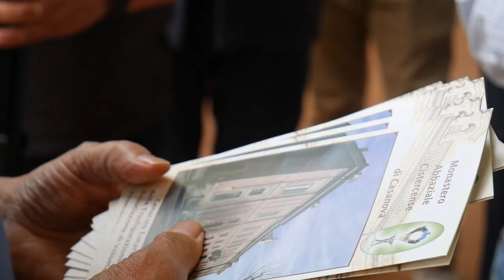Storie metropolitane: Abbazia di Casanova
A pochi chilometri da Carmagnola, l’Abbazia di Casanova è un capolavoro di arte e storia, immerso nelle campagne al confine tra la Città metropolitana di Torino e la Provincia di Cuneo, alle porte del Roero e a poca distanza dal casello dell’autostrada Torino-Savona